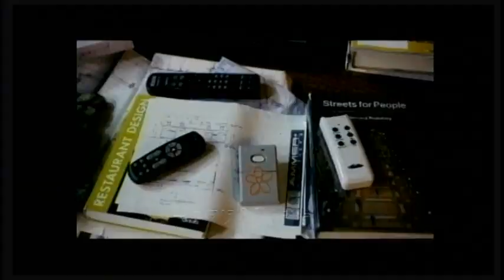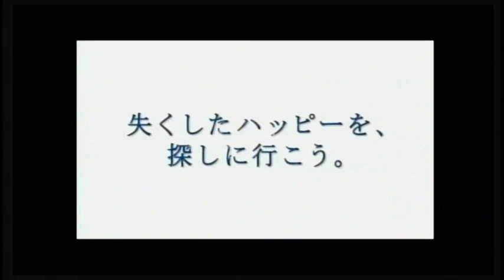【映画】もしも昨日が選べたら 予告